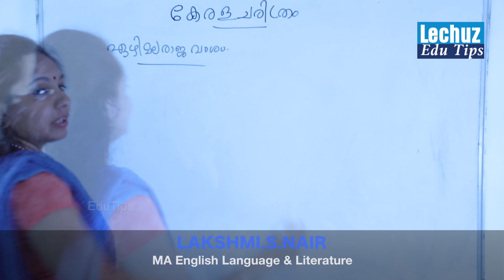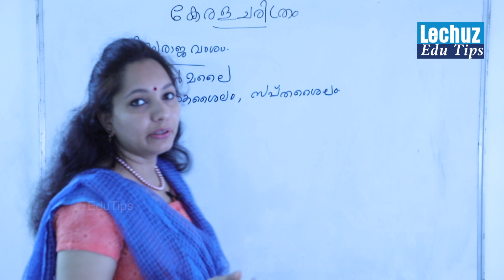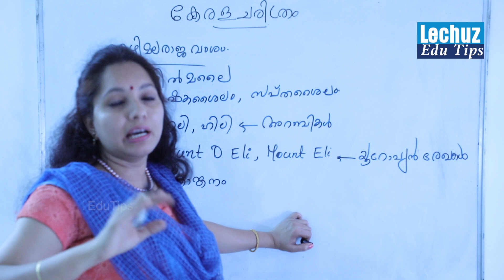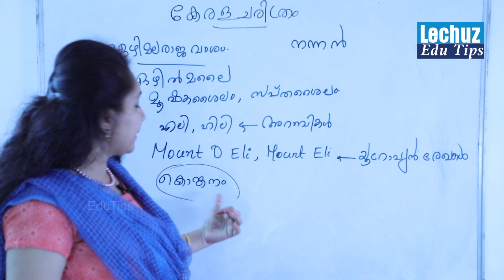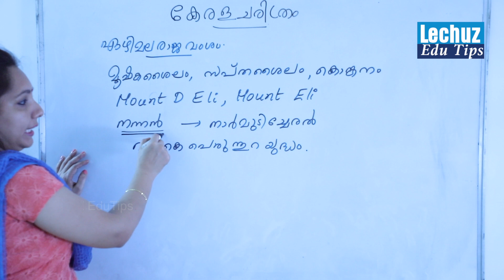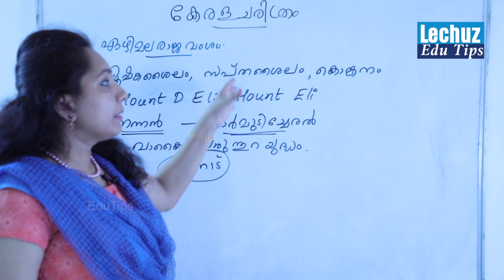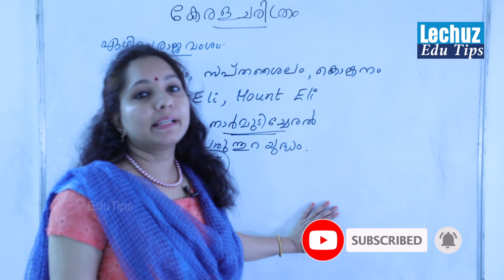KERALA HISTORY PART-3 //കേരള ചരിത്രം //PSC KERALA HISTORY//LDC KERALA HISTORY// KERALA PSC GK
പ്രാചീന കേരളചരിത്രത്തിന്റെ ഭാഗമായി PSC പരീക്ഷകളിൽ ചോദ്യങ്ങൾ ലഭിക്കാൻ  സാധ്യതയുള്ള  പാഠ്യഭാഗങ്ങളാണ് സംഘകാലവും അനുബന്ധ വിവരങ്ങളും .PSC വിവിധ പരീക്ഷകളിൽ പലപ്രാവശ്യങ്ങളിലായി ചോദിച്ചിട്ടുള്ളതാണ് തിണകളെ കുറിച്ച്